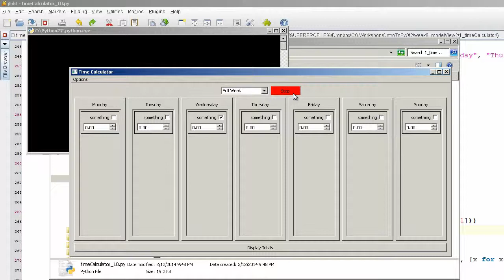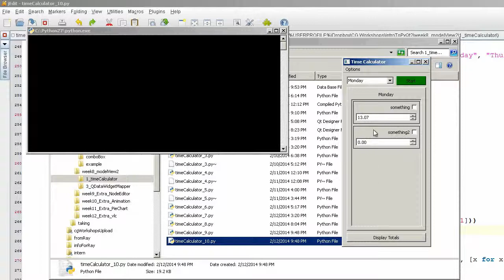Time Calculator using QAbstractTableModel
This is a simple tool for storing what you're working on during the day. You can add/remove tasks and everything is synced up using a QAbstractTableModel behind the scenes so it's easy to manipulate the data in multiple ways in conjunction with the QDataWidgetMapper.